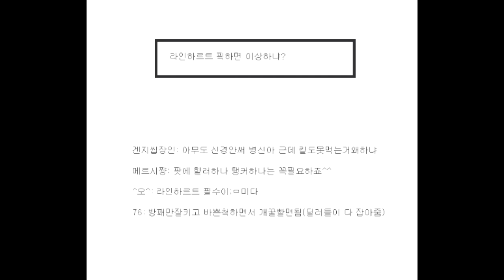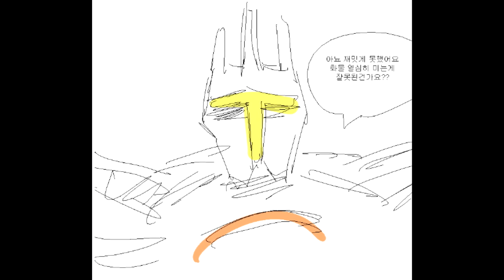[병맛더빙] 오버워치 만화 | 화물 미는 라인하르트 만화 | (조마문 & 조마문유튜브크루 벤앤뱅츠 더빙) | - by조마문 ( 만화더빙, overwatch )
병맛더빙 오버워치 만화더빙 영상입니다. 위도우메이커, 겐지, 송하나, 맥크리 역 (조마문) & 라인하르트 역 (조마문유튜브크루 벤앤뱅츠) 둘이서 더빙 하였습니다.